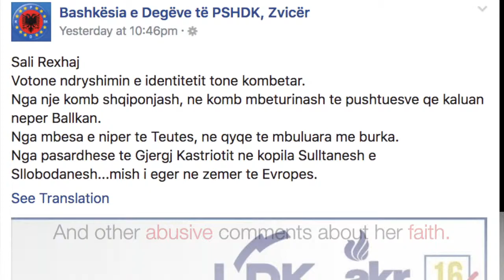Far-right Extremism from Europe is entering Kosovo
The Albanian Christian Democratic Party of Kosovo using visceral right wing language towards a female Muslim candidate in Kosovo. Part of a growing trend from the far right movement in Europe. (English Version).